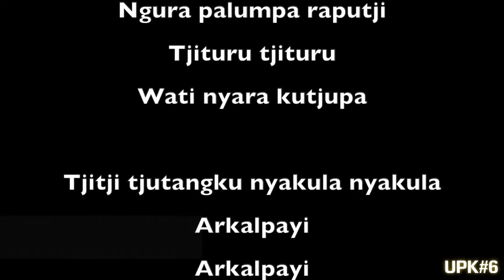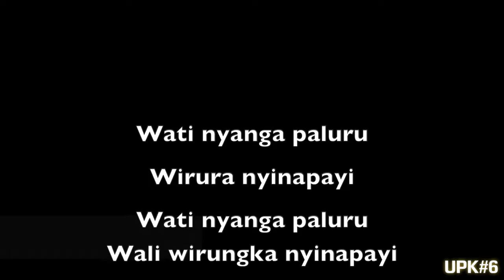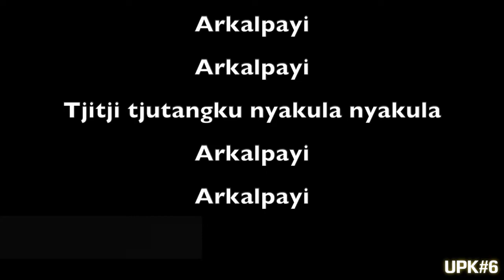Arkalpayi - Elijah Connelly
Written Bill Davis, Performed Elijah Pinta Connelly, from Pipalyatjara.

That man right in front of you is continually miserable. He groans, he behaves like a poor thing. He is sad.
That man just over there, he obsesses, he overthinks, he is not happy, his home is squalid.
The children are watching, watching, now they are copying, copying.
Now this man just here is living happily, he cares for his home and it is clean. He looks after his family.
The children are watching, watching, they are copying, copying.